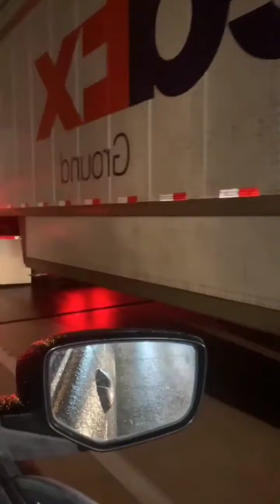FORT WORTH TEXAS ACCIDENTE MASIVOS DESDE CAMARA DE CONDUCTOR . 100 AUTOS COLISIONANDO